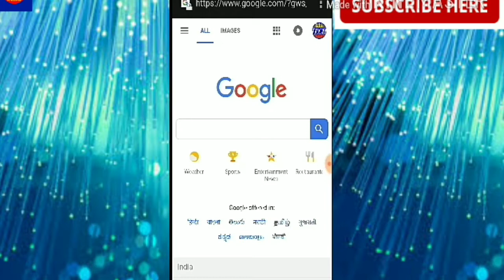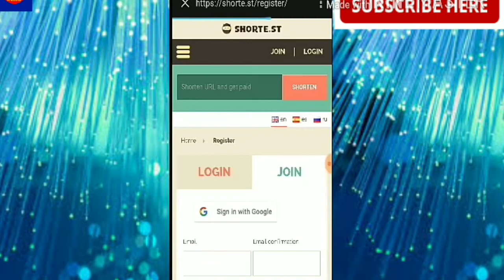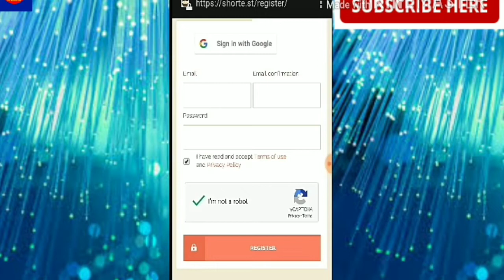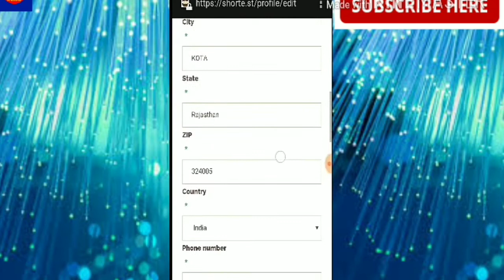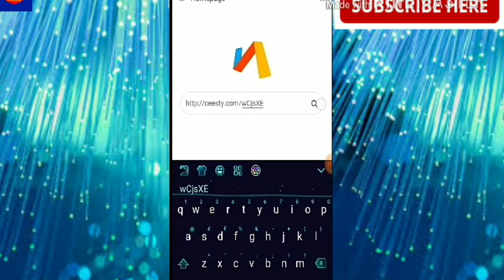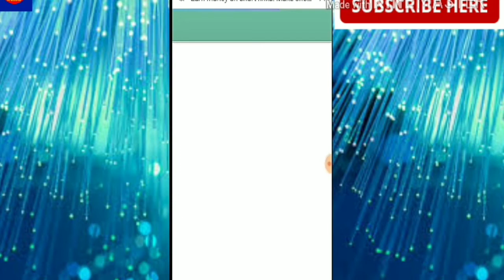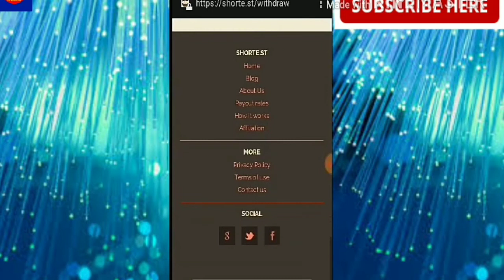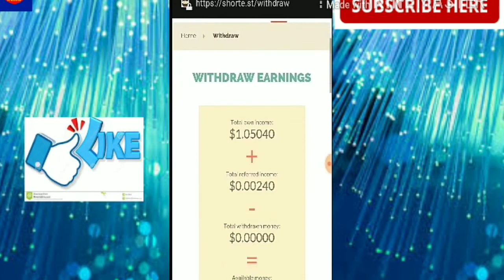Best Link shortener || earn money online in hindi || Unlimited earning trick 2020 || Pawan Shingari